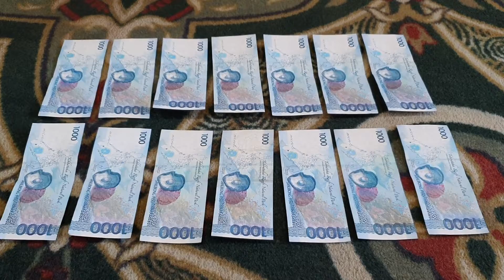Join now Jackpot prize Php 14,000 pesos NANCYNIX GAMES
Mothers day NANCYNIX GAMES